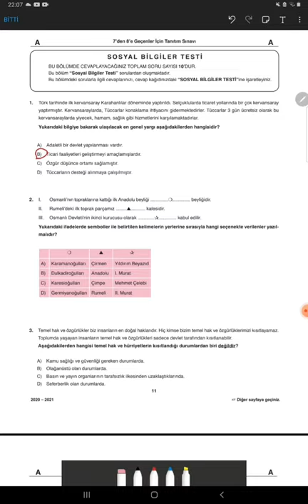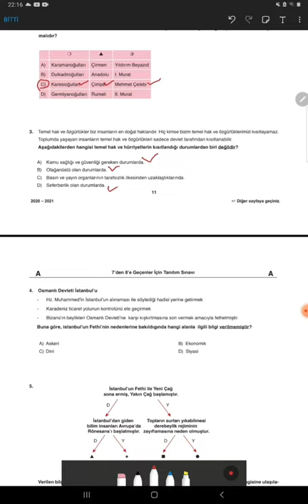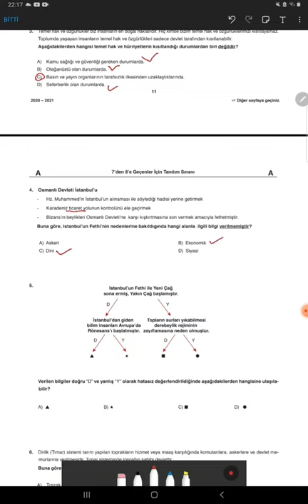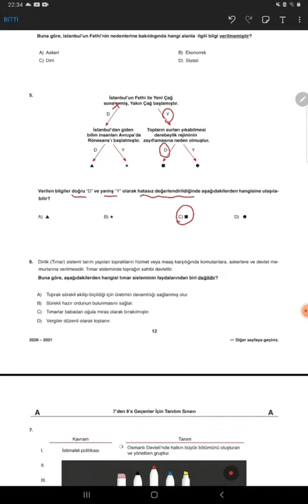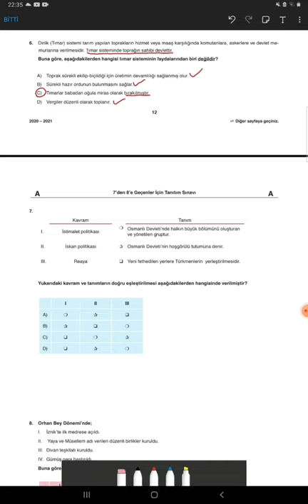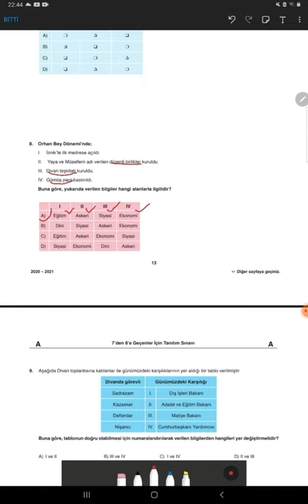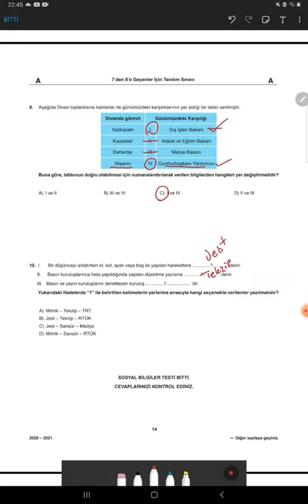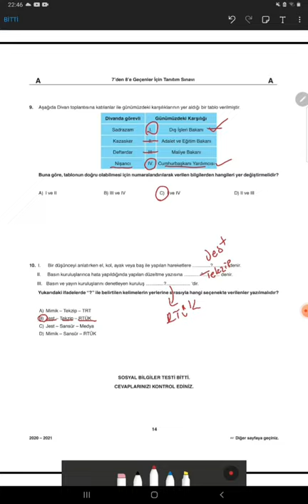7. Sınıf Sosyal Bilgiler Örnek Deneme Soru Çözümleri